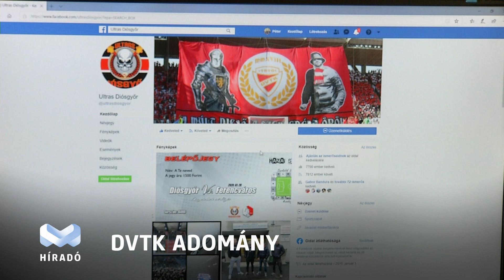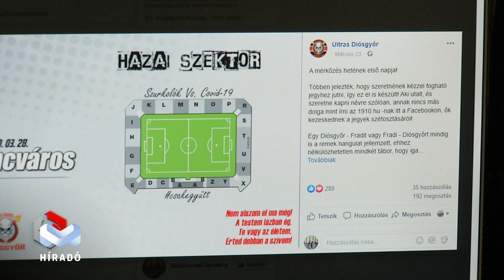Virtuális focimeccsel gyűjtenek adományokat a DVTK szurkolói